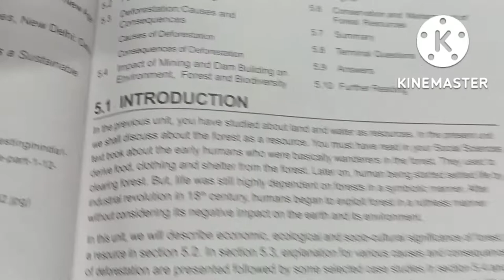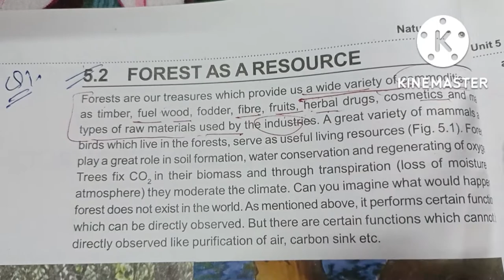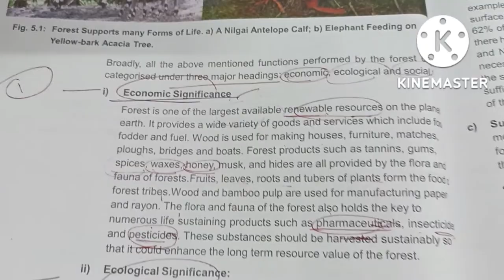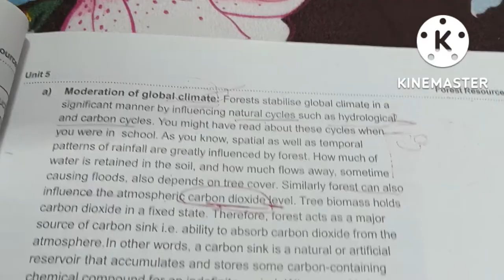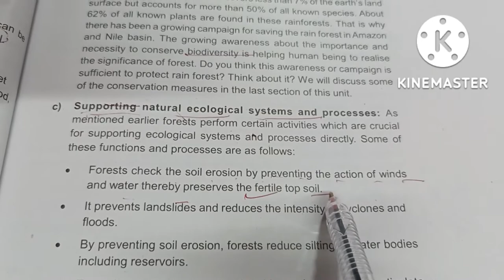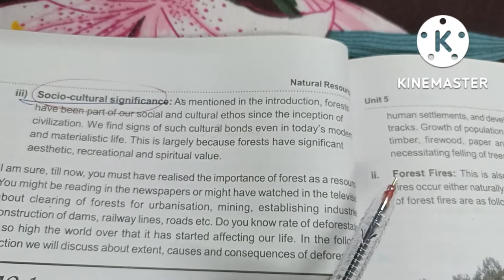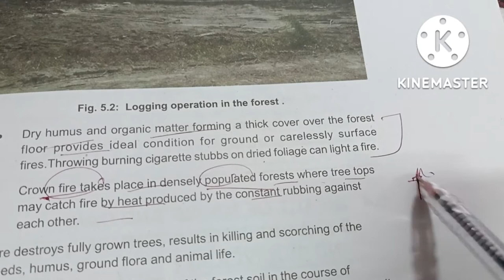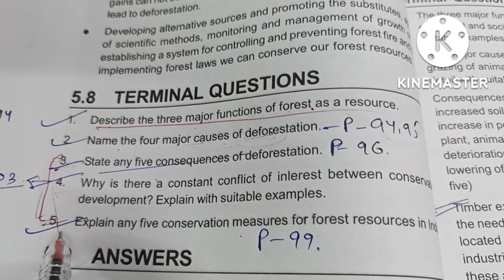BEVAE-181..part-1..unit-5..Forest Resources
BEVAE -181
Environmental Studies
Unit-5.Blo'ck-2
part-1
Forest Resources
Major functions of forest as a resource
Four major causes of deforestation